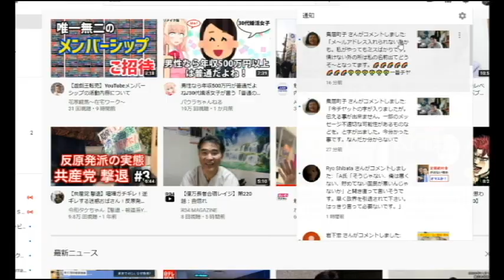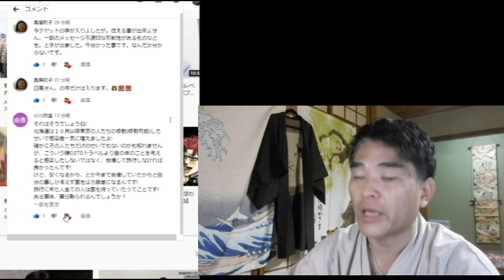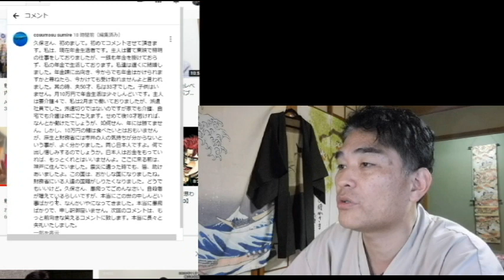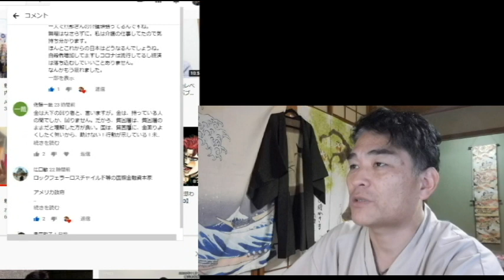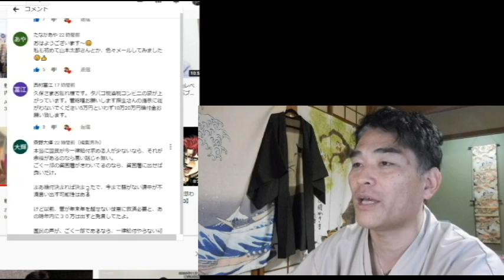【隠居TV】第二弾：特別定額給付金「コメント返信36」